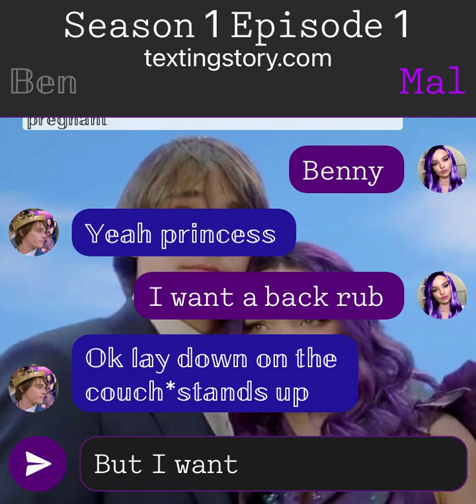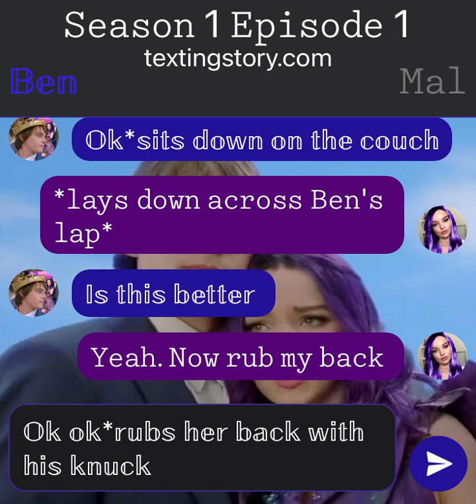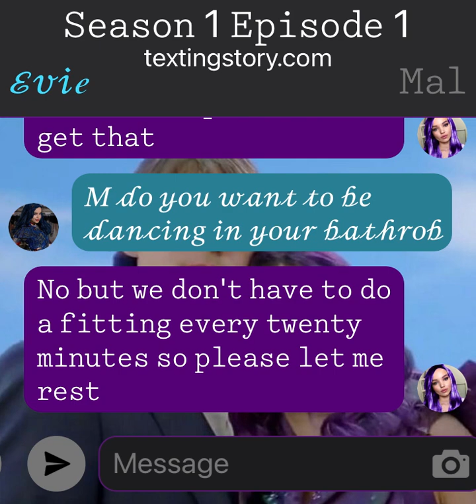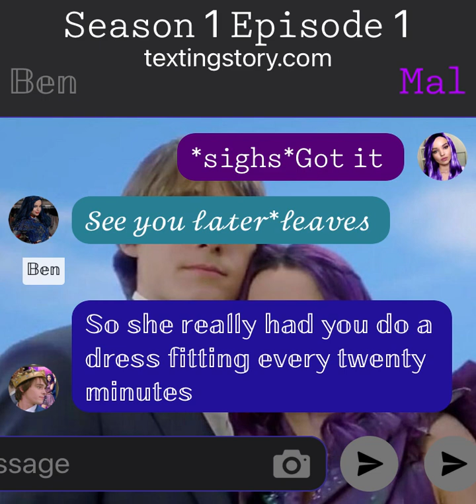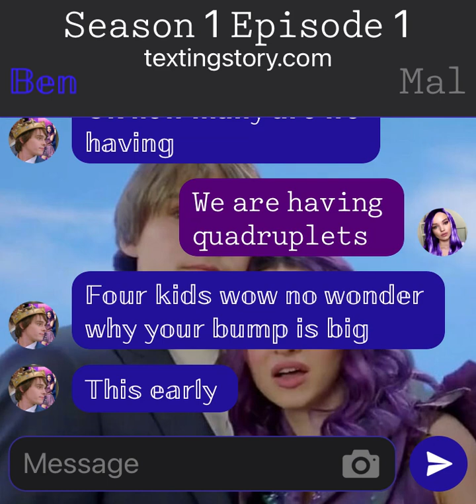ℙ𝕣𝕖𝕧𝕚𝕖𝕨 𝕗𝕠𝕣 𝔹𝕖𝕤𝕥 ℍ𝕠𝕟𝕖𝕪𝕞𝕠𝕠𝕟